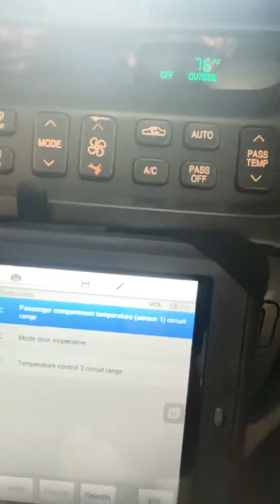Recharging the cars AC system is a procedure- not a top-off